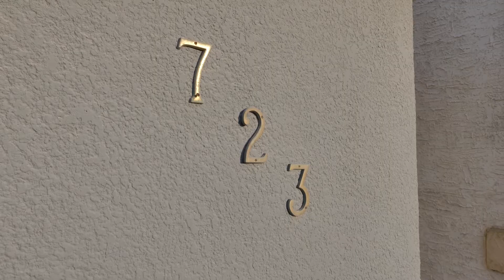723 Arlington St